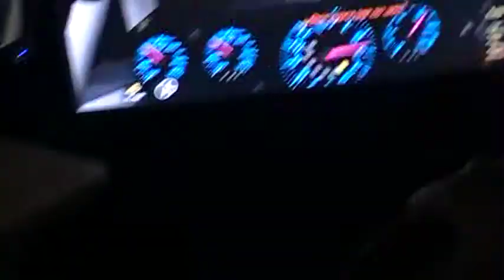Race Bad Smoker, couldnt see 001.MOD